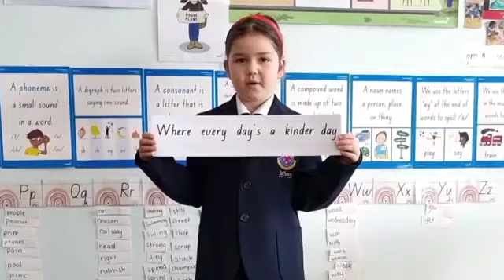St Sava College b kinder day 2021